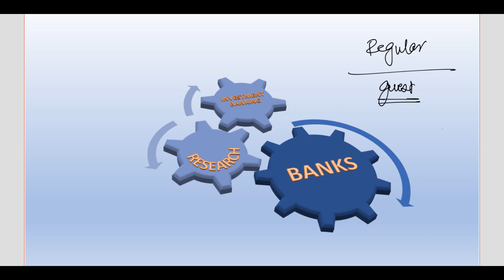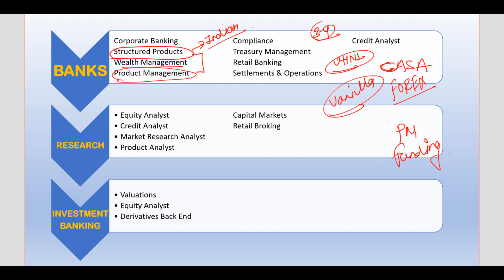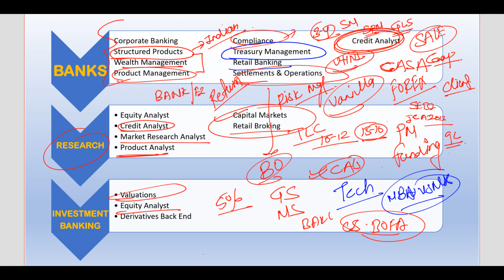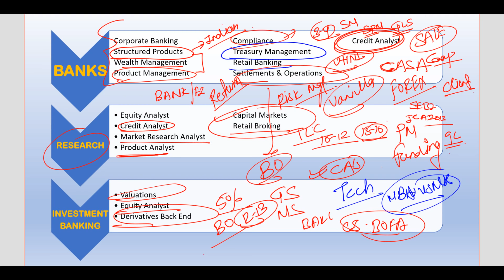JBIMS Msc Finance - What profiles you can get into (2018)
This video covers the profiles offered by JBIMS Msc Finance program in detail. Covers all the possible finance profiles and the road map.